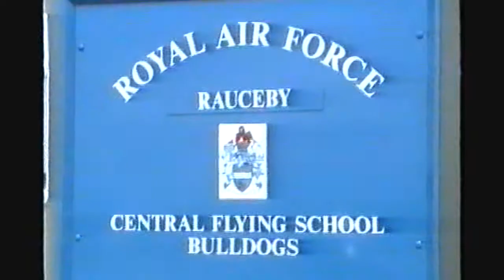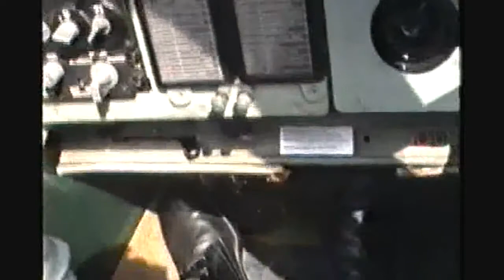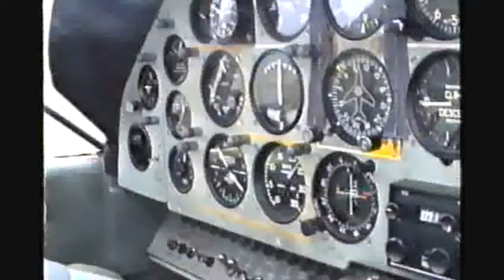Bulldog Flight From RAF Cranwell - 10/05/96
Flight in Bulldog Aircraft XX698 from RAF Cranwell to RAF Newton on the 10th May 1996